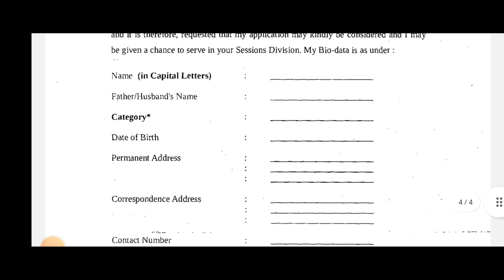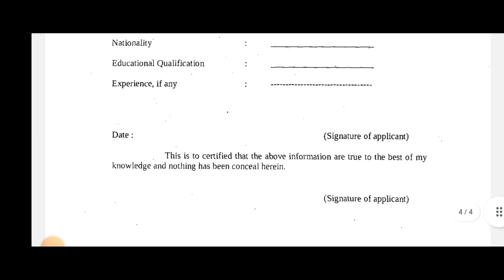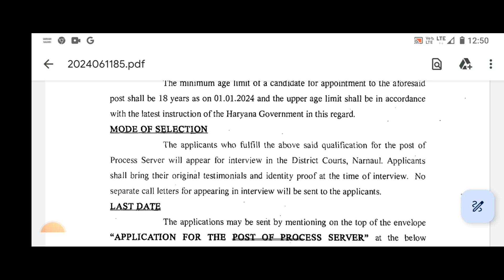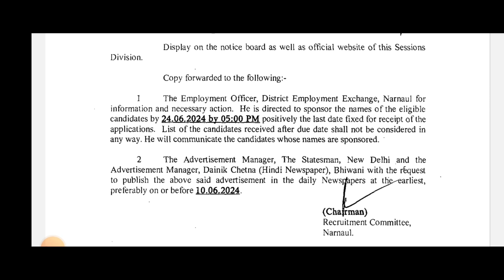District court vacancy 2024/District Court Recruitment 2024